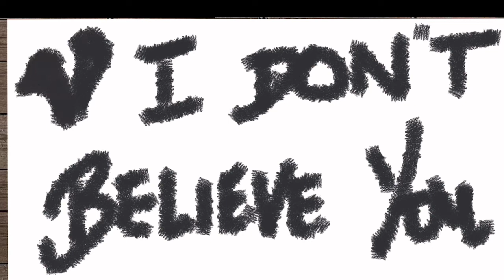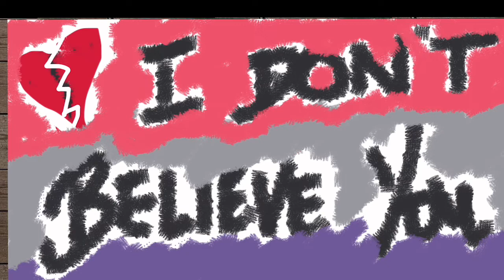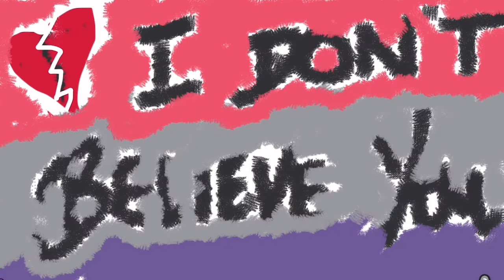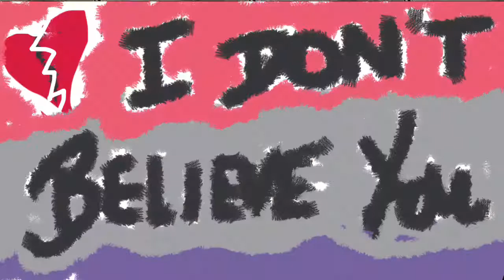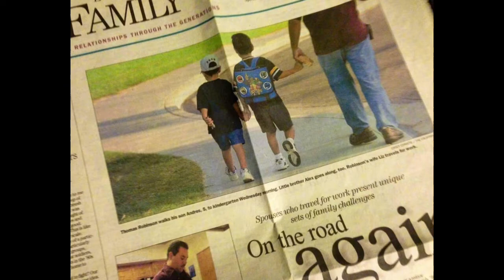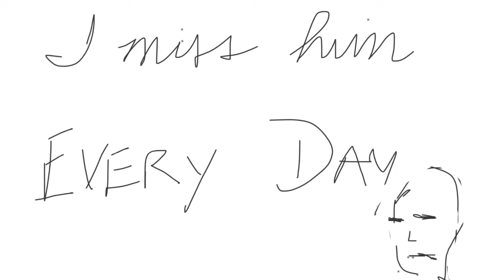I Don’t Believe You [Official Video]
A song I wrote about how I feel currently, 4.5 years after my son ‘s sudden death at the age of 20.

It’s not all the time, but it was last month as he would have turned 25.

- Tomás

I don't believe in happiness anymore
If you look into my eyes
I'll probably glance down at the floor

I don't believe in give and take away
Unless you take the memory of who
You took away, away

I don't believe no more

I don't think that it's right to play these games
I feel just like a car that's driving
Everyone insane

I don't believe in anything you say
I don't believe you'd care much if I
Up and walked away

It's not because I want to
it's not a thing I want to say
It's just that I don't understand
Why you give and then you take away

I don't believe in anything anymore
If you look up at the sky you'll
Hear the Raven's "Nevermore"

You seem to be avoiding me
While I throw my life away

I don't believe no more No more...

I don't believe no more, aye

I don't believe no more, hey, hey
I don't believe you, Oh no more
I don't believe you, Nah

I don't believe what you say, believe what you say, no

Written, arranged, produced, and performed by Tomás G Robinson
for tgrJams Productions™ at ALL4ALEX STUDIO, in Glendale, CA